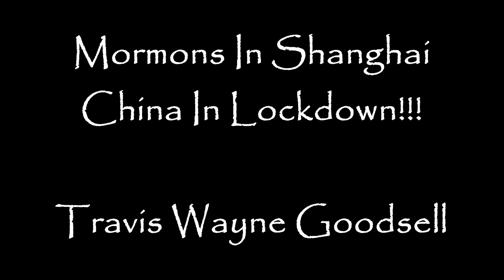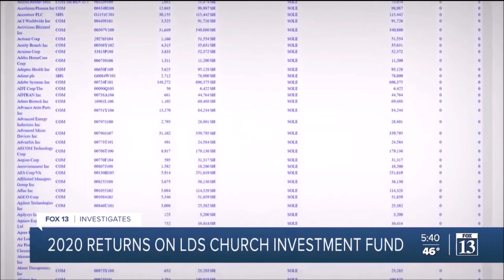Mormons In Shanghai China In Lockdown!!!